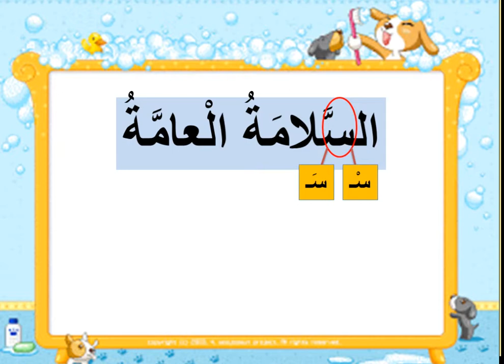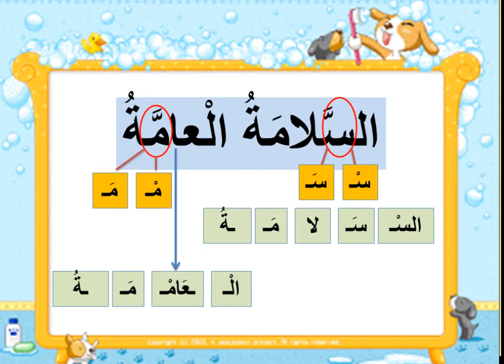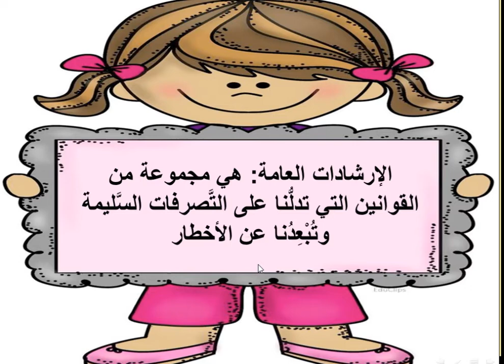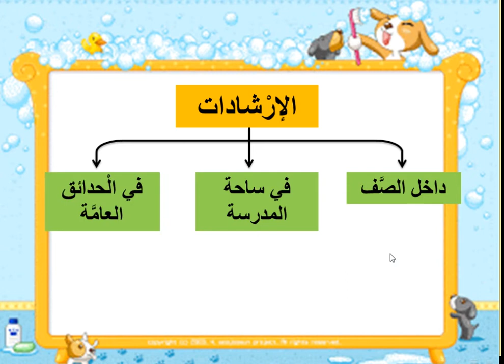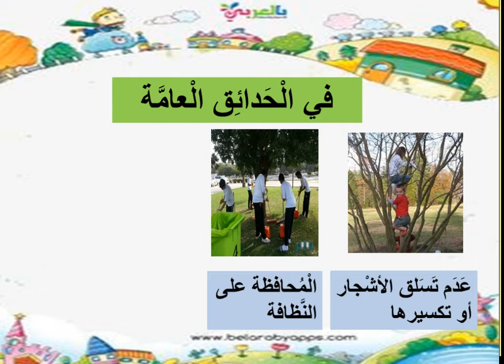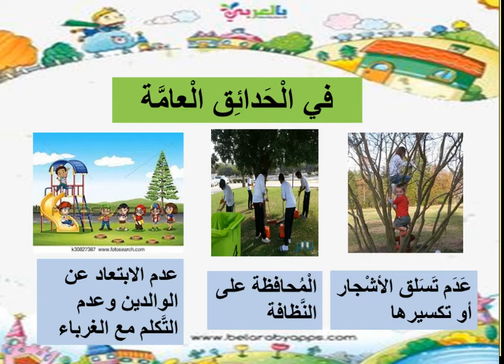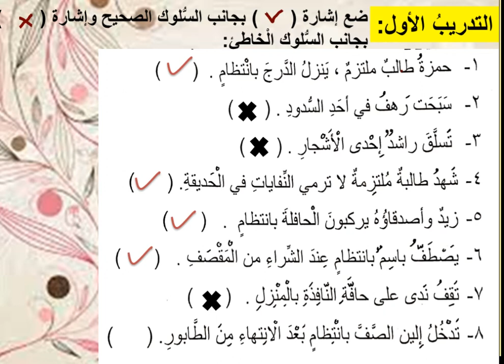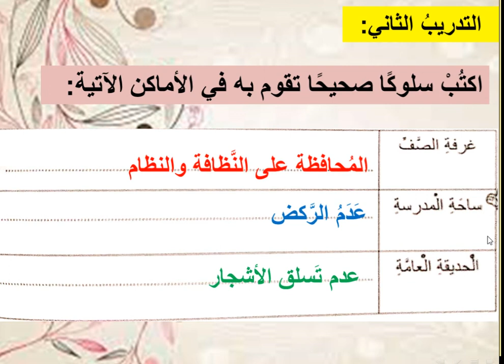اجتماعيات السلامة العامة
اعداد المعلمة افتكار العقاد